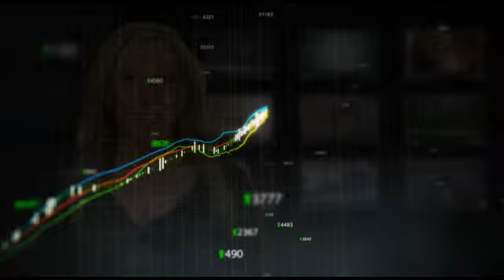RightNow Technologies Up in Pre-Market Trade Following Boost to Overweight by Piper Jaffray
Shares of RightNow Technologies (NASDAQ:RNOW) rose 8% in pre-market trading Wednesday morning, following a ratings boost from Piper Jaffray Cos. (NYSE:PJC), reports MarketWatch.

Piper Jaffray lifted the firm from Neutral to Overweight with a price target of $26.00.

RightNow Technologies had sales growth of 0.3% during the last fiscal year.

The company has reported $175.7 million in sales over the past 12 months and is expected to report $214.7 million in sales in the next fiscal year.

RightNow Technologies has a potential upside of 32.2% based on a current price of $19.79, and an average consensus analyst price target of $26.15.